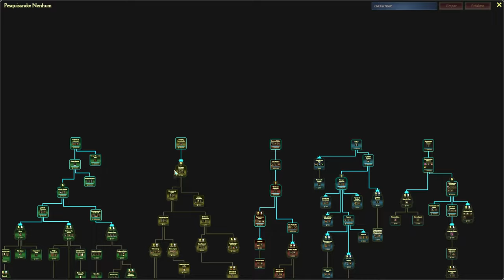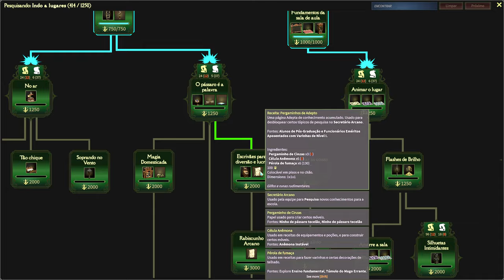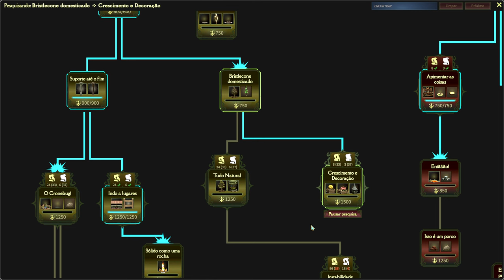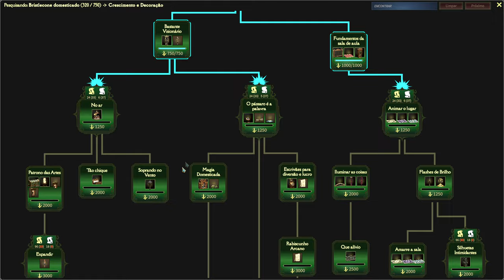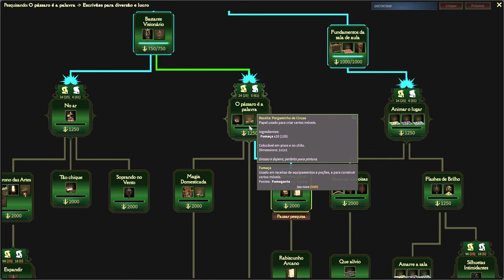🧙Mind Over Magic - Parece que deu ruim? EP06